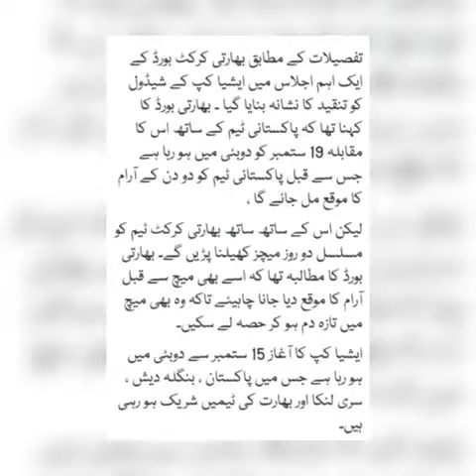India requests to reschedule its match against Pakistan in Asia Cup 2018..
The much-awaited Cricket battle between two arch rivals Pakistan and India in six-nation Asia Cup 2018 will possibly be rescheduled on September 20, 2018 after the Indian Cricket Board requested its rescheduling to give Indian team a one-day relief.

However, the demand for rescheduling the Pak-India encounter is under scrutiny and has not confirmed yet.

Earlier the ODI between Pakistan and India at Dubai International Cricket Stadium was scheduled on September 19, a day after Indian match against a qualifier. Since India would be playing back to back matches on September 18 and September 19, the Board of Control for Cricket in India (BCCI) has demanded a one day gap.

The BCCI wanted the schedule to be taken into consideration as India would be playing two consecutive matches in the event.

“This schedule is mindless and needs to be revised,” a senior official of the BCCI said, adding that this will not be accepted where India will be playing consecutively for two days.

The BCCI official further stated “Maybe it is a money-spinning game for the organizers but for us it is important that there be equity in scheduling.”

The former Indian cricketer Virender Sehwag said “No one plays consecutive matches in One Day International now. Two day matches without a break in Dubai’s hot weather isn’t a fair scheduling.”
Sehwag even demanded Virat Kholi and his troops to back off from Asia Cup after seeing a schedule.

The Asia Cup 2018 will be held from September 15 to September 28 in United Arab Emirates (UAE). The first opening match will take place between Sri Lanka and Bangladesh, and the next day Pakistan will play its opening match against the qualifying team.